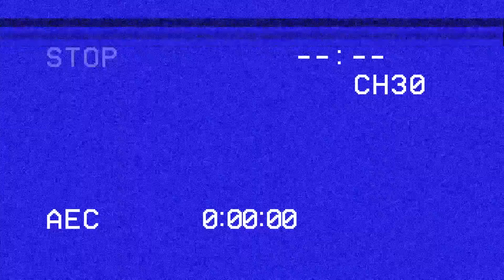Quinnipiac Tonight - Anna's Senior Tape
We’ve all been in sticky situations where we are stuck with that one person that takes personal space to a whole other level. Watch as Anna has to put her patience, and endurance to the test.

Producer: Anna Castro